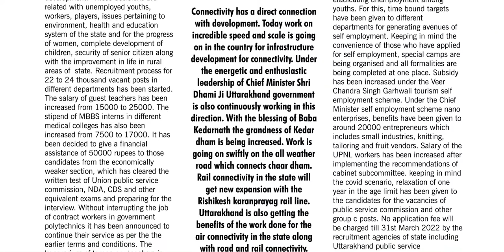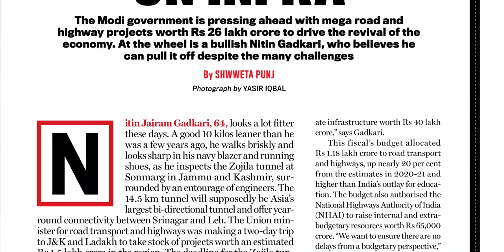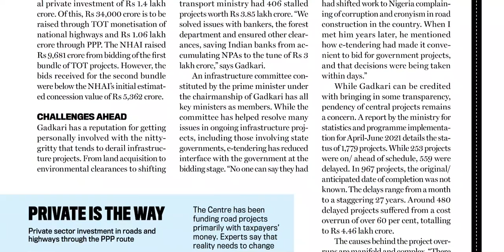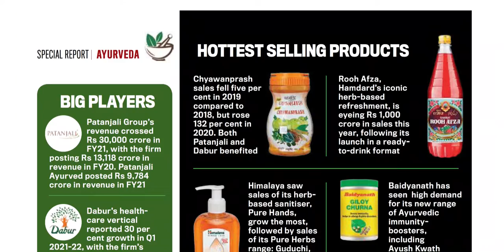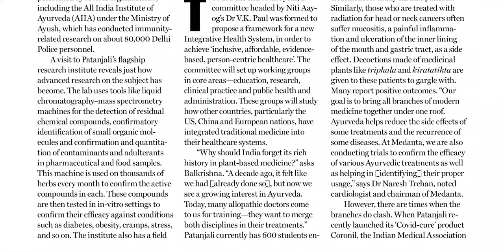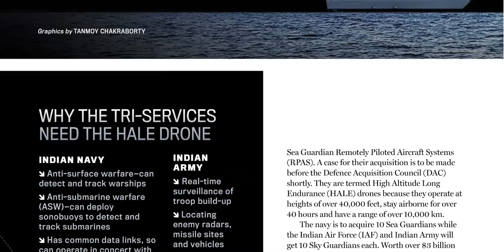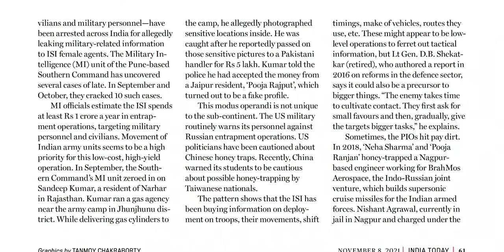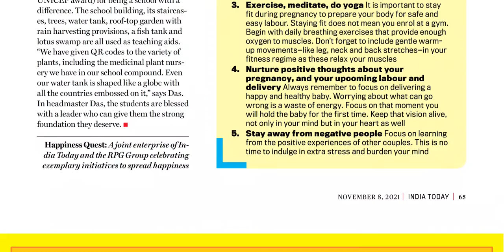INDIA TODAY MAGAZINE 8 NOVEMBER 2021 MONDAY PART 2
Telangana news
Ap news
Cricket news
Sports news
Cinema news
Bussines newspaper
Crime news
Chaduvu paper
Education newspaper
Eenadu antharyaami
Antharyami eenadu
Telugu antharyaami
Apprentice jobs
Vasundara paper
Eenadu vasundara
Eenadu karimnagar
Haaybujji paper
Prathiba
Eenadu pratibha newspaper
Prathiba paper
New intiatives by politicians
Telugu news
Gk questions